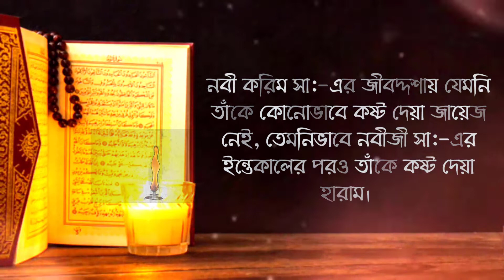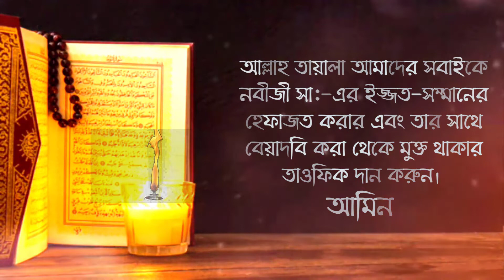হযরত মোহাম্মদ সাঃ কে কটুক্তি করার পরিণতি এবং একজন ইমানদার হিসেবে আমাদের করনীয় কি।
নবী করিম সা:-এর জীবদ্দশায় যেমনি তাঁকে কোনোভাবে কষ্ট দেয়া জায়েজ নেই, তেমনিভাবে নবীজী সা:-এর ইন্তেকালের পরও তাঁকে কষ্ট দেয়া হারাম। মহান আল্লাহ বলেন, ‘নবীকে কষ্ট দেয়া তোমাদের জন্য জায়েজ নয় এবং এটাও জায়েজ নয় যে, তাঁর ইন্তেকালের পর তোমরা তাঁর স্ত্রীদের বিয়ে করবে। আল্লাহর দৃষ্টিতে এটা গুরুতর ব্যাপার’ (সূরা আহজাব : ২২)।

যারা নবীজী সা:-কে কষ্ট দেয় তারা দুনিয়াতেও শাস্তি ভোগ করে আর আখেরাতে আছে তাদের জন্য যন্ত্রণাদায়ক শাস্তি। পবিত্র কুরআনের অনেক স্থানে এ কথাগুলো বিবৃত হয়েছে।

মহান আল্লাহ বলেন, ‘যারা আল্লাহ ও তাঁর রাসূলকে কষ্ট দেয়। আল্লাহ তো তাদেরকে দুনিয়া ও আখেরাতে অভিশপ্ত করেন এবং তিনি তাদের জন্য প্রস্তুত রেখেছেন লাঞ্ছনাদায়ক শাস্তি’ (সূরা আহজাব : ৫৭)।

 ‘তারা কি জানে না, কেউ আল্লাহ ও তাঁর রাসূলের বিরোধিতা করলে সিদ্ধান্ত স্থির রয়েছে যে তার জন্য জাহান্নামের আগুন, যাতে সে সর্বদা থাকবে, এটা তো চরম লাঞ্ছনা! (সূরা তাওবা : ৬৩)

 ‘তুমি যদি তাদের জিজ্ঞেস করো, তবে তারা অবশ্যই বলবে, আমরা তো হাসি-তামাশা ও ফুর্তি করছিলাম। বলো, তোমরা কি আল্লাহ, আল্লাহর আয়াত ও তাঁর রাসূলকে নিয়ে ফুর্তি করছিলে? (সূরা তাওবা : ৬৫)

‘আর যে ব্যক্তি তার সামনে হেদায়েত স্পষ্ট হয়ে যাওয়ার পরও রাসূলের বিরুদ্ধাচরণ করবে, আমি তাকে সে পথেই ছেড়ে দেবো, যা সে অবলম্বন করেছে। আর তাকে জাহান্নামে নিক্ষেপ করব, যা অতি মন্দ ঠিকানা।’ (সূরা নিসা : ১১৫)।

এ জন্য যারা নবীকে কষ্ট দেয় তাদের জন্য দুনিয়াতে আল্লাহর অভিশাপ আর আখেরাতে অপমানকর শাস্তি। কত বড় হতভাগা সেই ব্যক্তি, যার ওপর আল্লাহ অভিশাপ বর্ষণ করেন।

 তাই তো যারা অতীতে ও বর্তমানে নবীজী সা:-কে কষ্ট দিয়েছে, তাঁকে নিয়ে ব্যঙ্গচিত্র করেছে, তারা দুনিয়াতে অপমানজনকভাবে ধুঁকে ধুঁকে ধ্বংস হয়েছে। আর আখেরাতে তাদের জন্য অপেক্ষা করছে কঠিন শাস্তি।